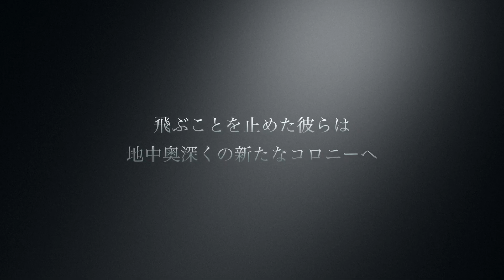太陽がよんでいる（予告編）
本編